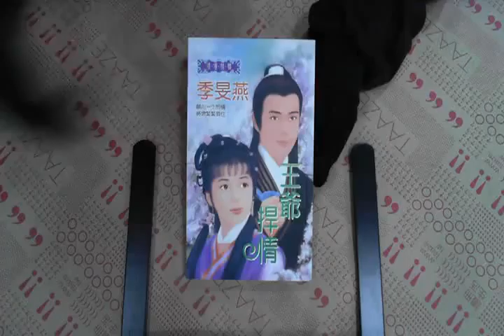TAAZE｜王爺捍情 二手書書況 9575024842